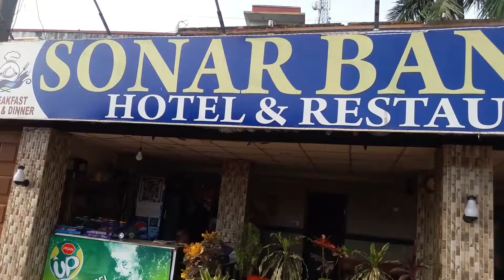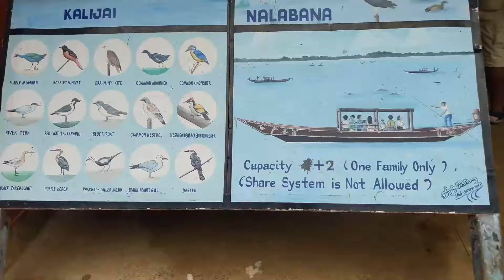Puri tour By Road